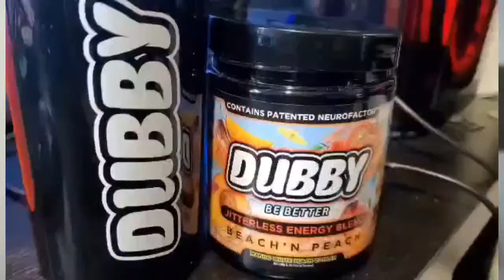THE NWA ON CW | THE ALLIANCE GUYS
This weekend expect to hear more news with the National Wrestling Alliance. Two NWA Worlds Heavyweight Championship Match and the stars of the NWA shining this weekend.

On Friday Night, the NWA with Exodus Pro Wrestling presents Colder Weather. An event that will feature the Worlds Heavyweight Champion EC3 defending against “Psycho Boy” Fodder in the Main Event. Also on the card Missa Kate and Tiffany Nieves will square off in a match that will have implications for the NWA Women’s Division going forward.

Saturday Night EC3 defends the TenPoundsOfGold against former champion Matt Cardona for Great Lakes Championship Wrestling's Blizzard Brawl. This show will air on Premire Wrestling Network.

And a little down south Joe Cazana Promotions will be hosting How Coalfield Stole Christmas, featuring an abundance of NWA Talent. Trevor Murdoch, NWA World Women's Champion Kenzie Paige, World Junior Heavyweight Champion Colby Corino, The Southern Six, TV Champion Mims, and so much more. Plus WPC will be in attendance for a special appearance.

Also, the last season of NWAPOWERRR has been added to the CW App offerings, but the rumors are there will be some bigger things down the pike. Many people believe that the NWA's next event Paranoia on Saturday, January 13th in Fort Lauderdale, that this event could be taped for a CW event.

This and more, please join us at 8PM Eastern, 5PM Pacific for more NWA Talk.